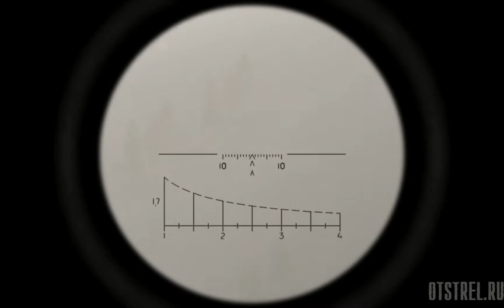✔ Охота на жало от 02.04.2017 ArmA 2 ACE